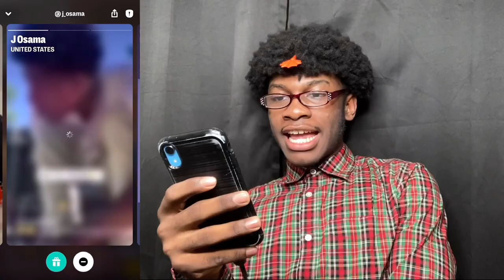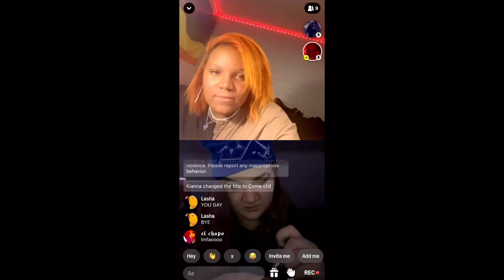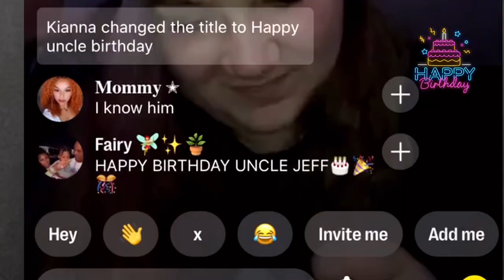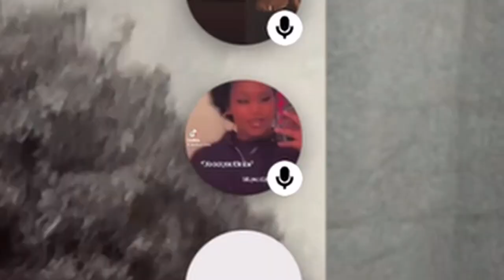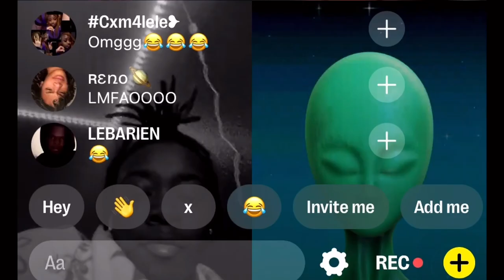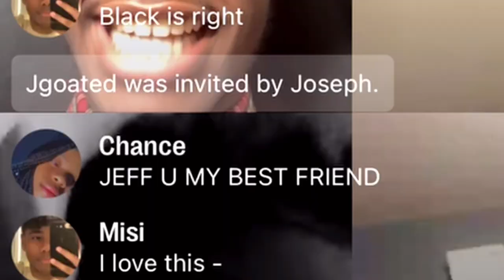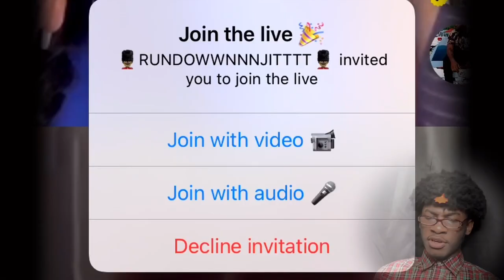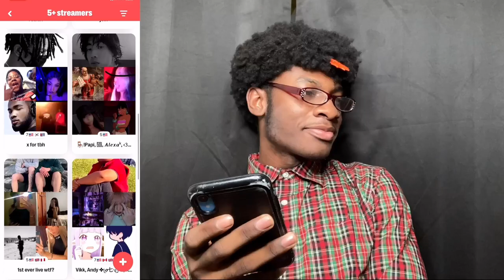Uncle Jeff's Thanksgiving FEAST (Yubo)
Watch as YOU Wish ;) 👇 (or watch all😉, who’s stopping ya?)